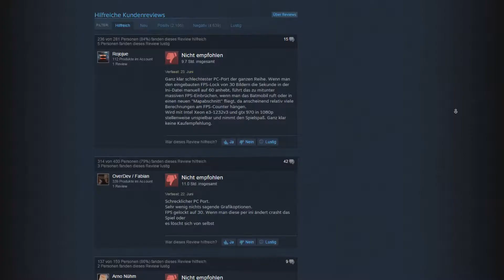Drei Dinge, die man an BATMAN: ARKHAM KNIGHT verbessern könnte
Batman™: Arkham Knight stellt das epische Finale der preisgekrönten Arkham-Trilogie von Rocksteady Studios dar. Arkham Knight, das exklusiv für die Plattformen der neuesten Generation entwickelt wurde, führt Rocksteadys einzigartige Variante des Batmobils ein. Die langerwartete Einführung dieses legendären Fahrzeugs bietet Spielern im Zusammenspiel mit dem hochgelobten Gameplay der Arkham-Reihe das ultimative Batman-Erlebnis, wenn sie durch die Straßen ganz Gotham Citys rasen oder über dessen Skyline gleiten. In diesem explosiven Finale der Reihe muss sich Batman der ultimativen Bedrohung für die Stadt stellen, die er zu beschützen geschworen hat – Scarecrow kehrt zurück, um alle Superverbrecher Gothams zu vereinigen und Batman ein für alle Mal zu vernichten.

Mein Equipment*:
Bildschirm 1
Bildschirm 2

(* Falls ihr über diese Links bei Amazon etwas einkauft, bekomme ich davon eine kleine Provision. Ihr habt davon keine Mehrkosten:))